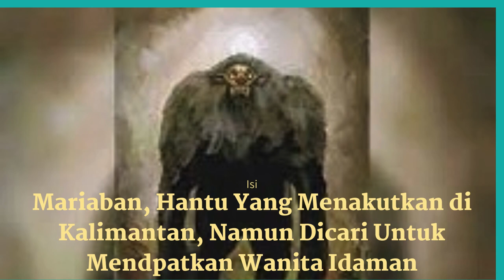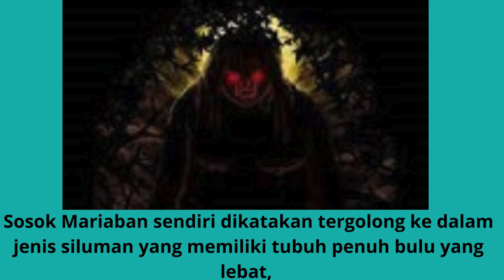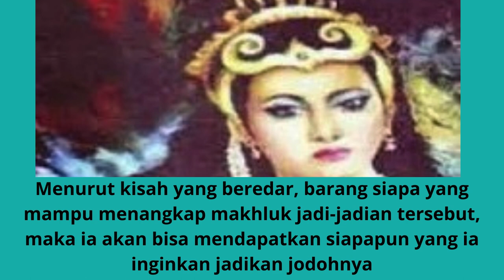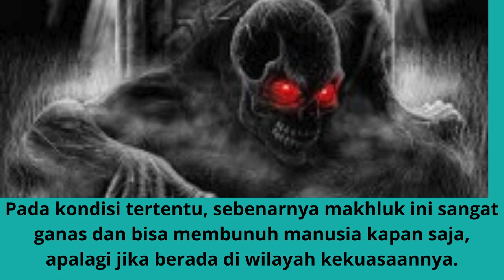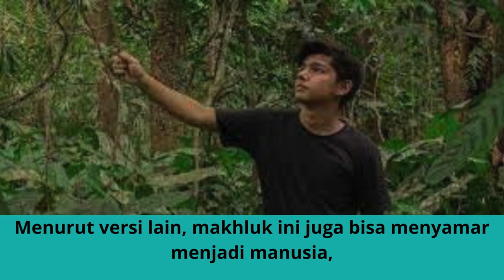Mariaban, Hantu Yang Menakutkan di Kalimantan, Namun Dicari Untuk Mendpatkan Wanita Idaman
Video ini berkisah tentang Mariaban, Hantu Yang Menakutkan di Kalimantan, Namun Dicari Untuk Mendpatkan Wanita Idaman. Hantu Mariaban sering menjadi bahan pembicaraan masyarakat dan diyakini sosok hantu ini sebagai sumber pesugihan jodoh.
Sosok Mariaban sendiri dikatakan tergolong ke dalam jenis siluman yang memiliki tubuh penuh bulu yang lebat,  wujudnya yang menyerupai kera raksasa ini diyakini sering menetap di hutan-hutan yang ada di Kalimantan.
Meskipun menyeramkan, karena mitos soal pesugihan jodoh mengenai makhluk ini lebih kental, akibatnya masyarakat lebih sering memburu makhluk ini, ya meskipun tidak ada yang pernah bisa membuktikan wujud asli dari makhluk ini.